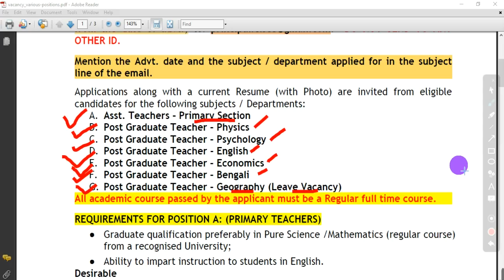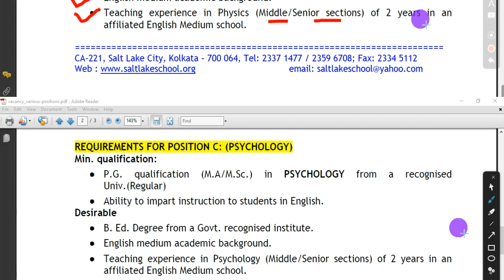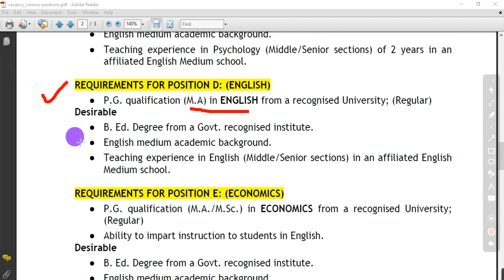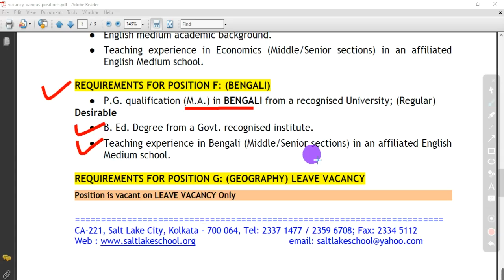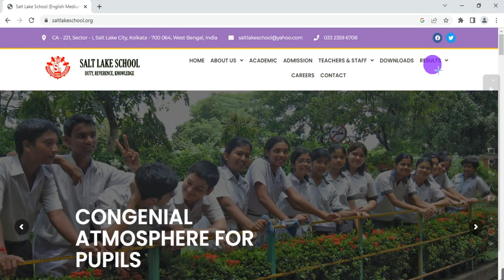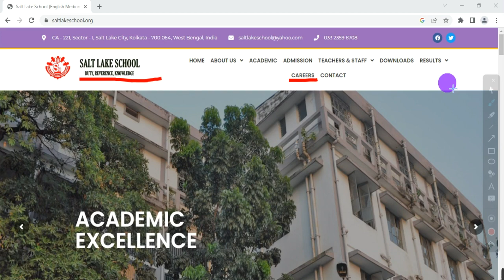Salt Lake School Recruitment, wb teacher recruitment 2023,wb pgt/tgt recruitment, private school job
This video is about the latest advertisement of Salt Lake School for recruitment of Teacher in various subjects, Kolkata West Bengal.
Topic Covered:
teacher job notification
west bengal job recruitment